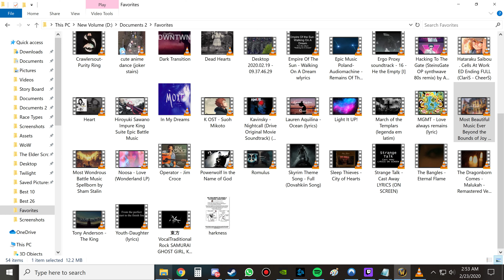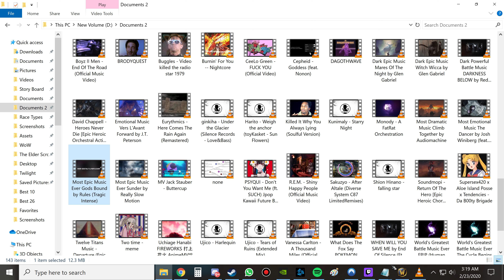Listening to music while I tank Stratholme. World Of Warcraft Classic.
I play all my games in 4k / ultra, highest settings.
Once vanilla wow comes out, I will be making video's and streaming it live regularly.